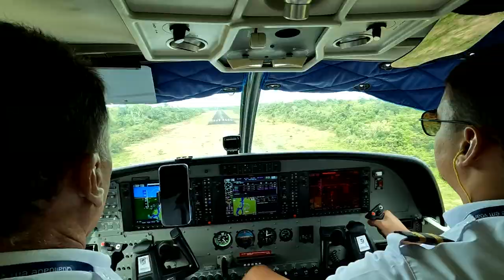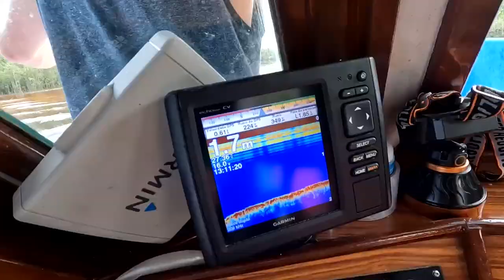Deep Jungle Peacock Bass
Visit a remote area of the Amazon Basin for better than world class Peacock Bass fishing Justin Wolff lands 8 Peacocks over 15 pounds with one 20+ on a trip hosted by Adventure Travel Alliance aboard the Kallua II.  The Jurubaxi River, a tributary of the Rio Negro, is filled with giants producing Peacocks in the same year up to 27 lbs. Take a look at this video and then book your own adventure with ATA.